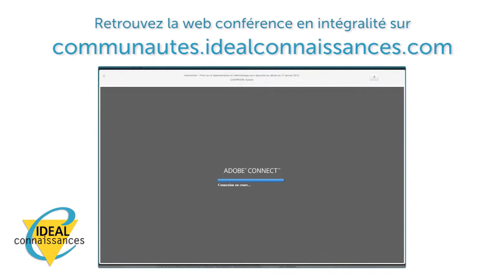"La GED permet de résoudre des problèmes du quotidien" - Pascal Munier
Quelles sont les solutions de gestion documentaire et de valorisation des contenus pour être à l’écoute des usagers des collectivités ? Comment analyser les contenus de la GED (Gestion Electronique de Documents) ?

Pascal MUNIER, Chef de projet Usages Numériques dévoile aux agents les innovations de sa collectivité dans la mise en place et l'exploitation de la GED et intervient lors d’une webconférence pour nous présenter les solutions disponibles.